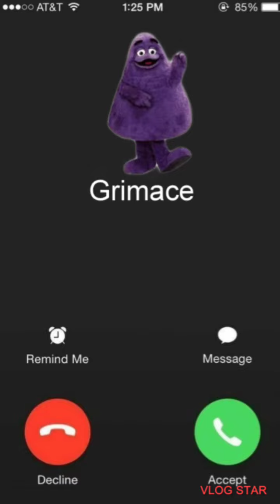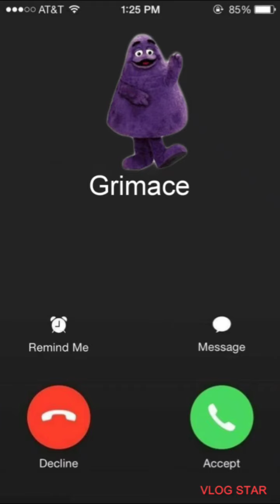LLAMADA FALSA A "GRIMACE"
HOLA! RETOME ESTÁ SECCIÓN QUE YA TENIA ALGO OLVIDADA SON LLAMADAS FALSAS PARA LOS MAS PEQUEÑOS DEL HOGAR!
RECUERDA QUE SON FALSAS, SOLO ES PARA QUE TU PEQUEÑ@ SE DIVIERTA HABLANDO CON SUS PERSONAJES FAVORITOS ✌️💞